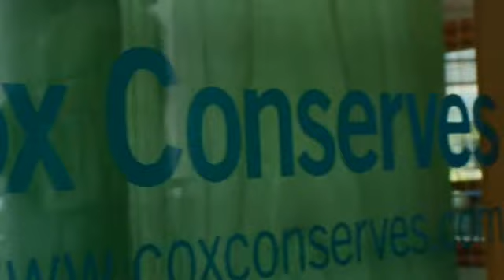Commuters and employers go green with clean commutes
Hear why teleworker Kevin, MARTA rider Lestine and carpoolers Amy and Martha choose these alternatives to driving to work alone. Then find out why employers VeenendaalCave, Cox Communications and Lockheed Martin encourage their employees to vanpool, carpool and more.